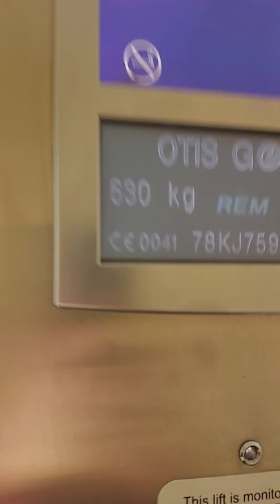VERY WHITE!! 2007 otis gen 2 lift at FatFace in Bristol